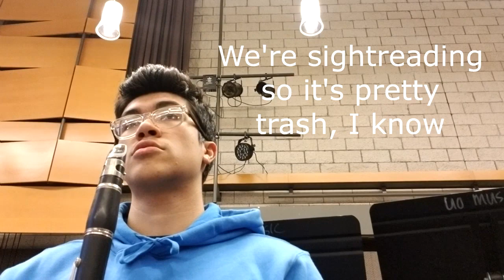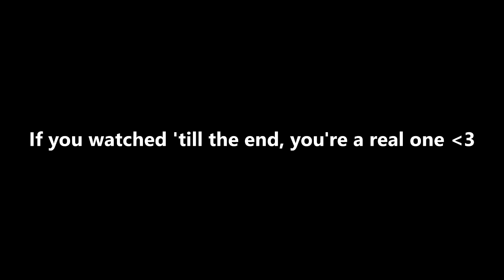A Day In the Life of a University of Oregon Student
Here's a glimpse into a day of my life at the University of Oregon as a college student.  My major is a Music Performance on the clarinet.